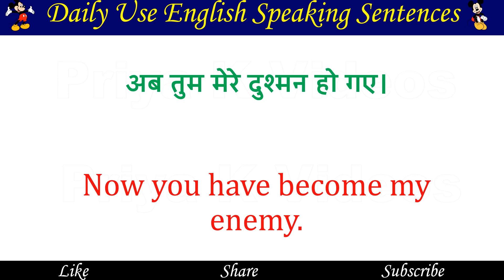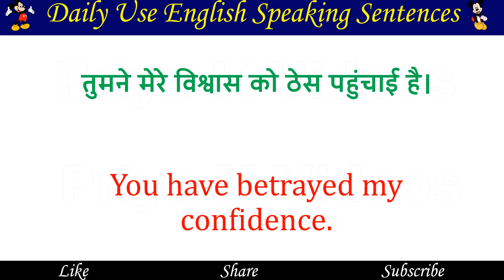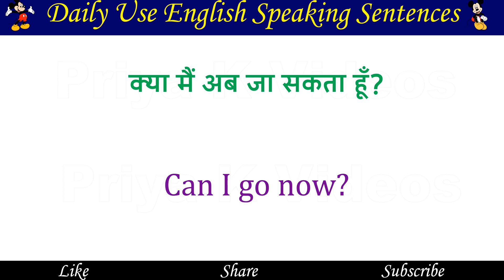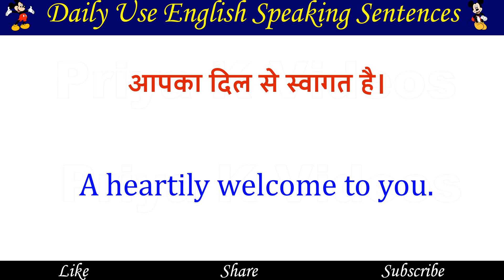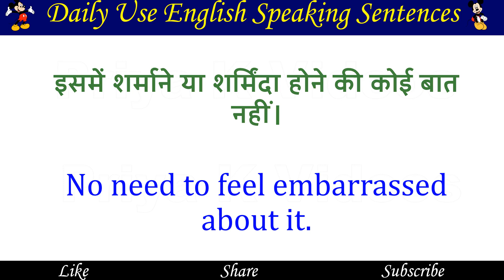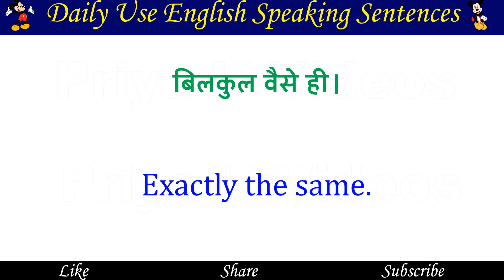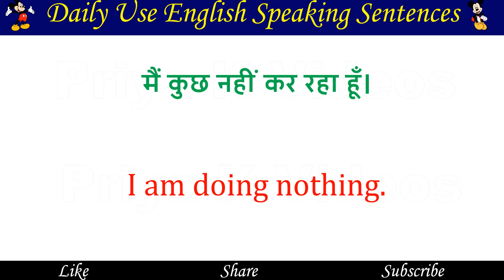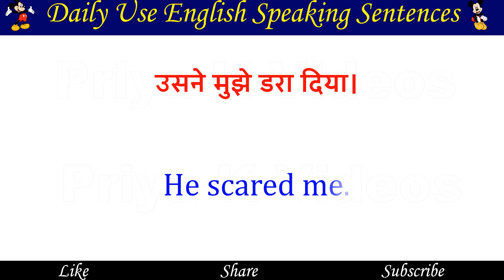Daily Use English Sentences | रोज़ बोले जाने वाले English Sentence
✅ Your Search Queries 👇👇
english speaking sentence
daily english speaking sentence
english speaking sentences in daily life pdf
basic english speaking sentence
english speaking sentences
500 english speaking sentence
how to make a sentence in english while speaking
use english-speaking in a sentence
is sentences in english examples
short sentences english speaking
english speaking basic sentence
english speaking basic sentences pdf
english speaking best sentences
english language help sentence brainly
english sentences in english
basic english speaking 100 common phrases sentence patterns
broadly speaking sentence in english
examples of british english sentences
english speaking course sentence
english speaking common sentences
spoken english conversation sentences
english speaking classes sentence
common sentences in english speaking
how to speak english fluently sentences
english speaking sentences daily use
english speaking sentences daily use pdf
english speaking sentences in daily life pdf with hindi
english speaking sentences in daily life pdf with urdu translation
english speaking sentences in daily life pdf in tamil
english speaking daily use sentences pdf
daily use sentences english speaking words
english speaking daily use sentences in hindi pdf
speaking practice english daily use sentences
daily basic english speaking sentences
daily words for speaking english
spoken english sentences everyday
spoken english sentences everyday pdf
spoken english sentences everyday pdf with hindi
english speaking sentences for teachers
english speaking sentences for daily use